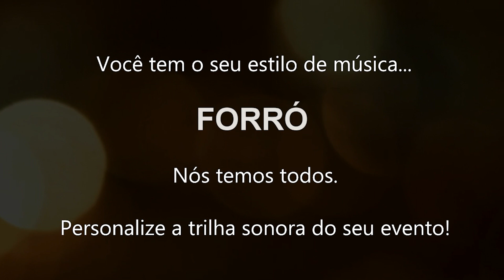festa Entrada dos noivos no salão | The Time Of My Life | Banda Saxsom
Os anos 80 chegaram com tudo!  Quem não se lembra do hit do filme Dirty Dancing?  Nossos noivos escolheram o sucesso "(I've Had) The Time Of My Life" para a entrada no salão e brinde, canção que ganhou premiações importantes como Globo de Ouro na categoria de melhor canção original, foi indicada e premiada no Óscar, além da indicação ao Prêmio Grammy na categoria de melhor canção.

• Saxsom, desde 2002 fazendo a trilha sonora nos momentos mais especiais!

• Para mais informações e orçamento, é só clicar nesse link aqui e enviar mensagens no WhatsApp

💒| Casamento, bodas
🎓| Formatura
💃| Baile, show
🎭| Carnaval, micareta
🎉| Aniversário, corporativo e muito mais

Banda com infraestrutura para atender todos os tipos de eventos.

• Todos os Estilos de música
Seja qual for o motivo de sua comemoração, nós temos a trilha sonora ideal para eternizar o seu momento! Orquestra para cerimônia e Banda completa, ao vivo, com repertório que vai dos clássicos até os hits mais atuais para se ajustar ao seu estilo: ROCK NACIONAL e INTERNACIONAL, SERTANEJO, SAMBA, REGGAE, PAGODE, MPB, POP, XOTE, BOLERO, ITALIANAS, AXÉ, DISCO, DANCE MUSIC, FORRÓ, FUNK , BALADAS ROMÂNTICAS e SAMBAS ENREDO.

Instrumentos/Formação:
• Orquestra: Teclado, violão, percussão, violino, saxofone, violoncelo, clarim, trompete, campana de sinos, violoncelo, guitarra, flauta, harpa, Coral, dentre outros

• Banda: guitarra, baixo, bateria, sax, vozes 'vocal feminino e masculino', teclado, percussão, metal (trompete, trombone e sax)

• Tags - Música para Casamento, música para entrada de alianças, música para entrada da noiva, música para entrada do noivo, casamento Hípica, música para entrada de daminhas, música para entrada de pajens, música para entrada de floristas, música para entrada de padrinhos, música para entrada de madrinhas, música para assinaturas, música para saída, Salmos e Aclamação ao Evangelho, Wedding, Dança dos noivos, músicas mais tocadas em casamentos, orquestra Vale do Paraíba, Banda do Vale do Paraíba.